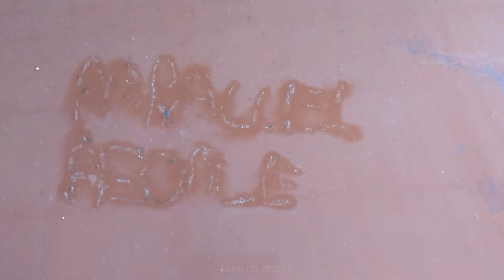Unpopular Use of Gold and How to Obtain it. part 1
Hi friends,

This video is about the existence of gold in electronic and other areas. Gold is a very precious metal and it's been used for thousands of years as an ornamental metal because of its glittery beautiful appearances and its long lasting properties. It is chemically relatievely stable metal and highly electrically conductive. Because of that gold has many applications in science and technology.
Gold can be seen in many electronic instruments. It is used in such circuits because of it's relatievely stable and electrical conductivity. In our next video we can see a chemical method to seperate gold from electronic waste.